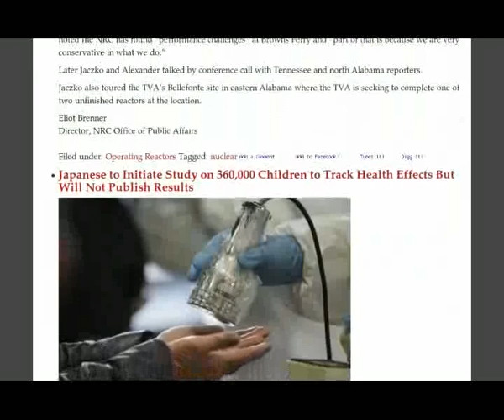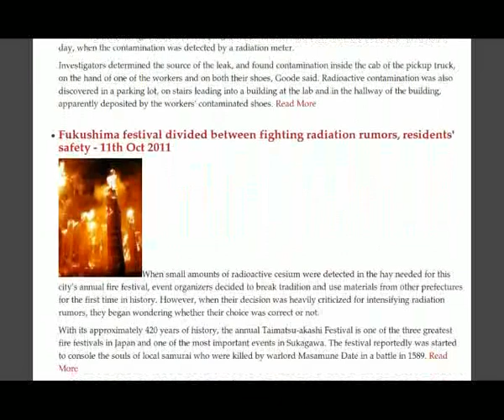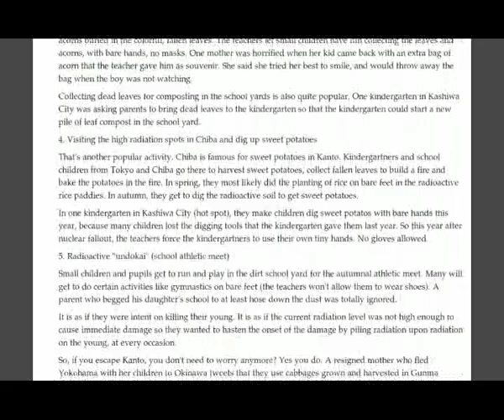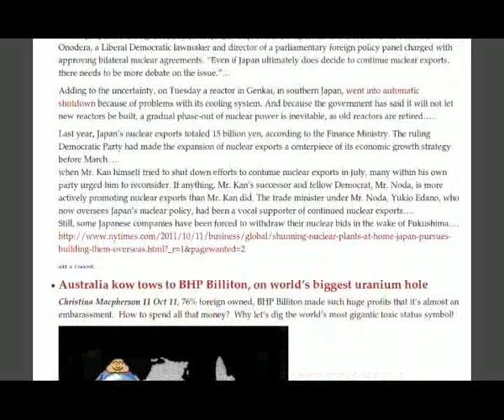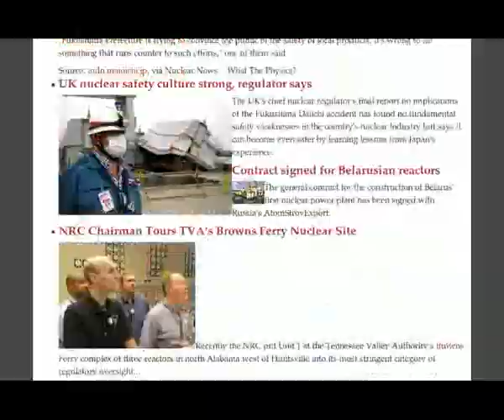Fukushima Students, Japan Tourists, NRC at Browns Ferry, Child Health Reports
Students return to Fukushima schools for first time since start of nuclear crisis - The Mainichi Daily News, Fukushima Prefecture is trying to convince the public of the safety of local products. It's wrong to do something that runs counter to such efforts

UK nuclear safety culture strong, regulator says

Contract signed for Belarusian reactors

NRC Chairman Tours TVA's Browns Ferry Nuclear Site

Japanese to Initiate Study on 360,000 Children to Track Health Effects But Will Not Publish Results

Increasing number of horrified parents in Tokyo-area, as young children enjoy "radioactive autumn" outdoors - Accused of being "monster parent" if concerned

250 km from Fukushima: Kindergarteners playing by soil with nearly 1 microsievert per hour during athletic event in Yokohama (VIDEO)

Mainichi: Worries are growing - Every rainfall brings a new batch of radioactivity - Radiation levels HIGHER after decontamination

Brookhaven National Laboratory reports radioactive contamination incident Sept. 28, New York

Fukushima festival divided between fighting radiation rumors, residents' safety - 11th Oct 2011

Japan offers tourists 10,000 FREE flights to boost ailing tourism industry - 11th Oct 2011

Olympic Damn Uranium Mine -- the battle against it continues

How to Enjoy Radioactive Autumn in Japan in Kindergartens and Elementary Schools

11-194: Opening Remarks of NRC Chairman Gregory B. Jaczko at the 45 Day Review of the Japan Task Force Safety Recommendations

Update on Strontium-90 in Yokohama City

Japan's plan for 20 year study of 360,000 children's radiation effects

At last, France reveals, and questions, the safety of its nuclear industry

Japan's government's push to sell nuclear technology overseas

Australia kow tows to BHP Billiton, on world's biggest uranium hole